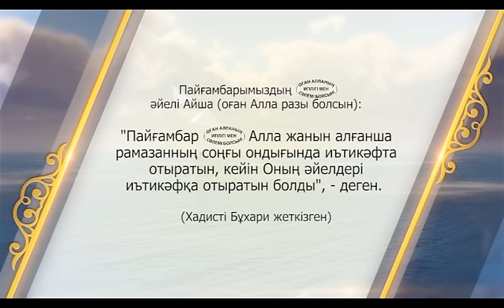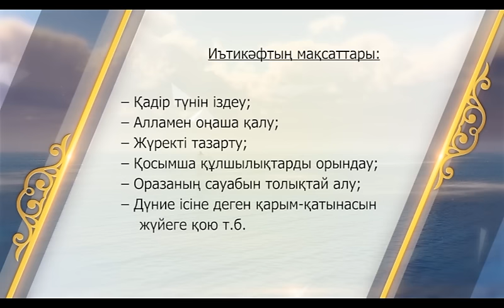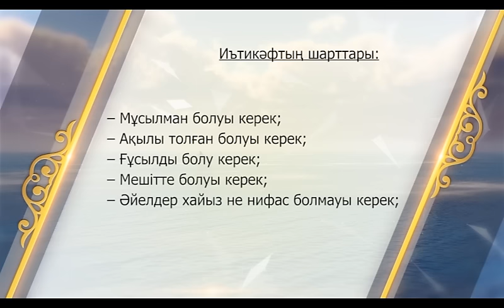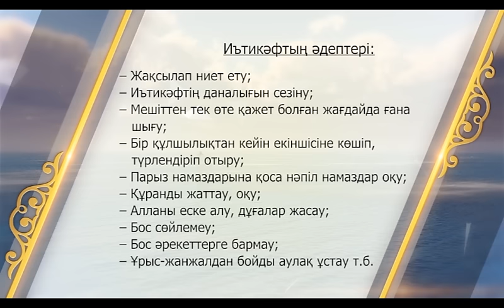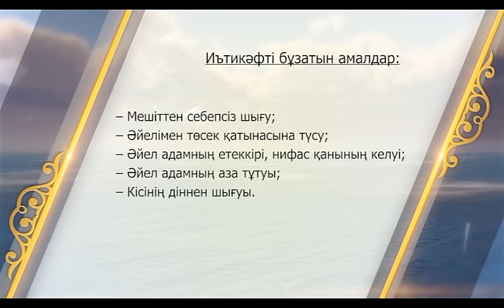Ихтикаф. Рахым жауған Рамазан. Асыл арна